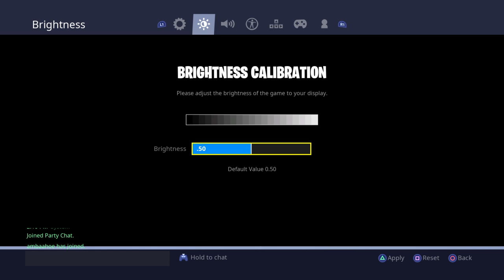Fortnut Buttle Poyale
A depressed channel.